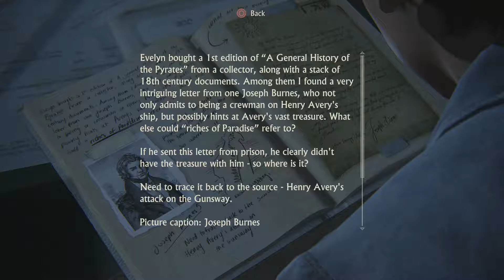Uncharted 4: A Thief's End (Playthrough) (PS4) Part 22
Every treasure has its price. UNCHARTED 4: A Thief’s End takes players on a journey around the globe, through jungle isles, urban cities and snow-capped peaks on the search for Avery’s fortune.

If you Enjoyed this video and want to see more of this amazing story driven game!

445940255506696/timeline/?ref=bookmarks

Save the world yet?